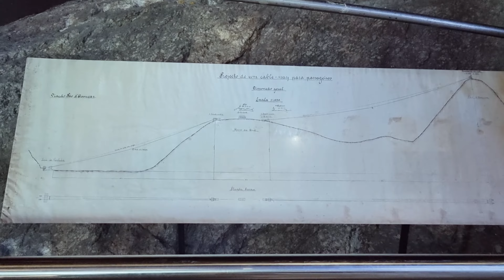PÃO DE AÇÚCAR - RIO DE JANEIRO: Como é? Onde é? Como chegar? Quanto é?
O Pão de Açúcar, no Rio de Janeiro é uma ótima opção de passeio para quando estiver visitando o Rio ou dando uma volta pela Urca.

Mas, como é o Bondinho do Pão de Açúcar? Como chegar até o Pão de Açúcar? Quanto custa o bondinho do Pão de Açúcar?

Um dos pontos turísticos mais conhecido do mundo, o Bondinho do Pão de Açúcar oferece um passeio incrível e barato. Há vários acessos, trilha fácil e familiar para o Morro da Urca, primeiro estágio ou de escalada para o Pão de Açúcar.